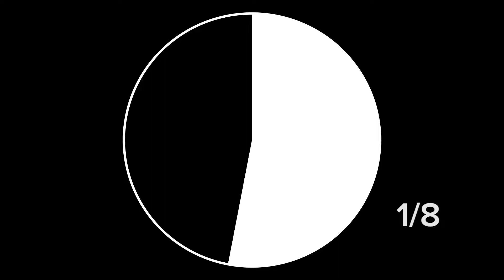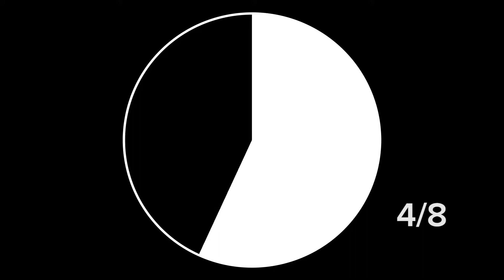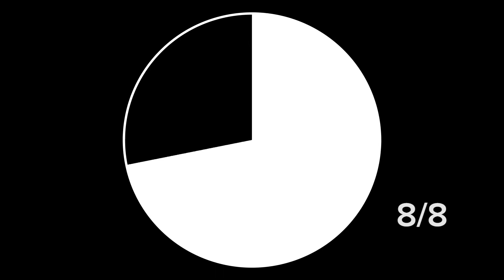Empowered Tabata 20:10 Interval Timer Video ONLY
Empowered Tabata Timer.  This is an easy to use VIDEO version of the famous 20 seconds ON and 10 seconds OFF sequence repeated 8 times for a total effort of 4 minutes.  Use it alone or repeatedly for many variations and durations of workouts.

Get daily 5-10 minute workouts for busy people at EmpoweredEntrepreneur.ca